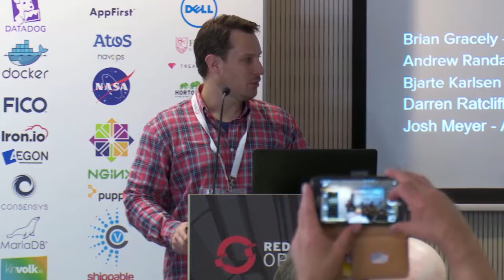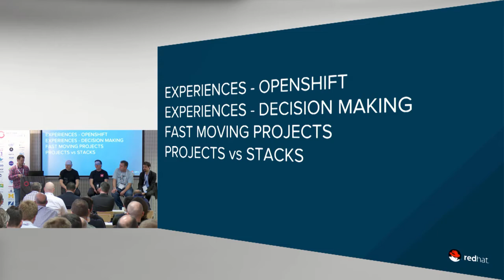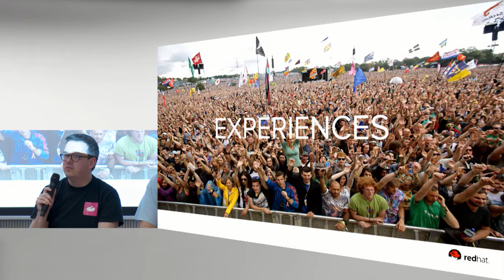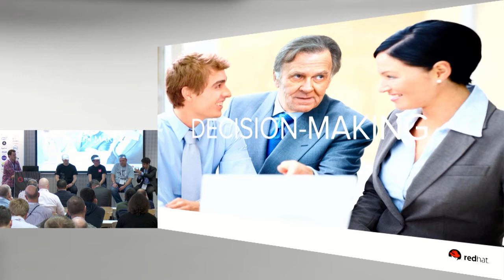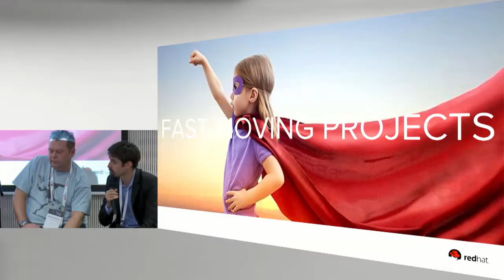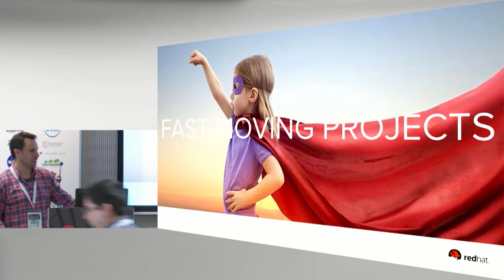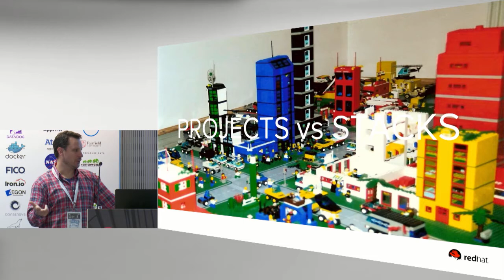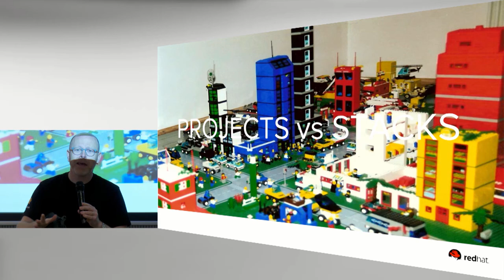OCG Berlin 2017 - Members Talk Back! (Panel Discussion)